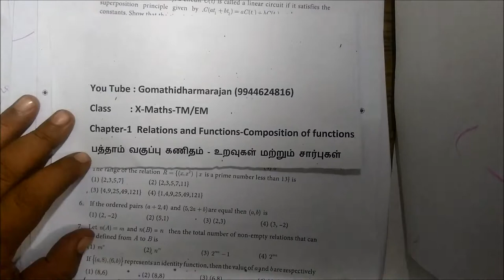10th Maths [Part-19] Ex-1.5-8-i Composition of Functions-Gomathidharmarajan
10th Maths [Part-19] Ex-1.5-8-i Composition of Functions-Gomathidharmarajan
பத்தாம் வகுப்பு கணிதம் Chapter-1 உறவுகள் மற்றும் சார்புகள்